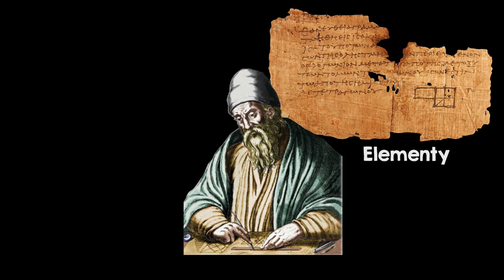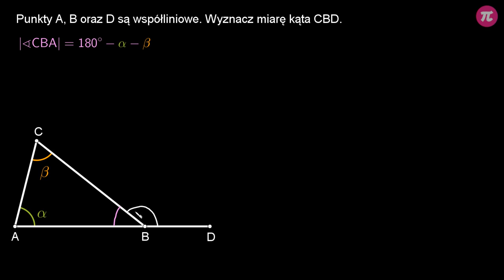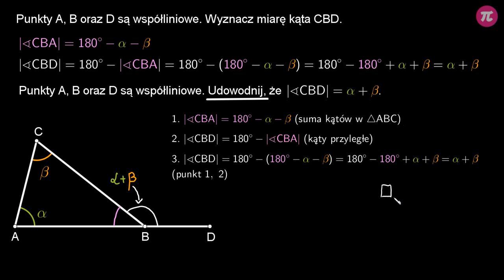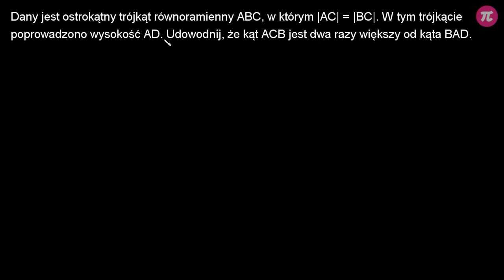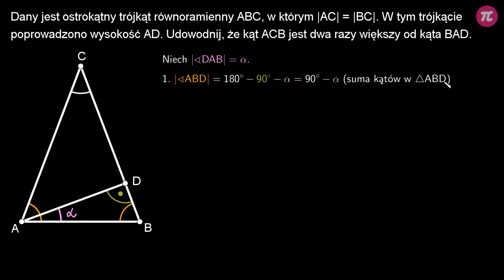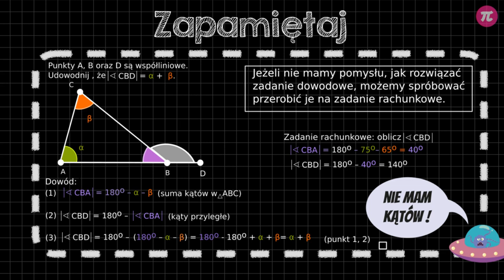Dowody matematyczne - rachunek kątów (część 2) #3 [ Zadania dowodowe - geometria ]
Z tej wideolekcji dowiesz się:
  - jak udowadniać zadania dotyczące rachunku kątów.

PLAYLISTA
Ta wideolekcja jest częścią playlisty [ Zadania dowodowe - geometria ]:
Z tej playlisty dowiesz się, czym są: twierdzenie matematyczne, założenie i teza, ile razy trzeba udowodnić twierdzenie, aby zawsze było prawdziwe, jak udowodnić, że dany kąt ma konkretną miarę, że proste są prostopadłe, jak udowadniać twierdzenia dotyczące rachunku kątów, dzielenia figur na mniejsze oraz przystawania figur, a także, jak wykorzystać znajomość twierdzeń do rozwiązywania zadań geometrycznych.

Tutor: Krzysztof Chojecki
Konsultacja: Zofia Wiśniewska
Grafika podsumowania: Valeriia Malyk
Materiały: Agnieszka Opalińska
Redakcja: Małgorzata Załoga